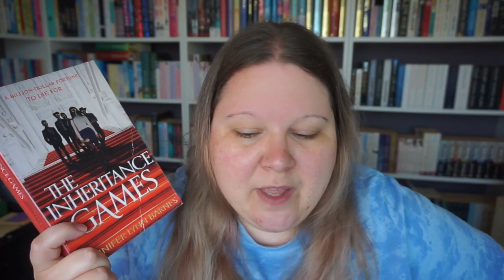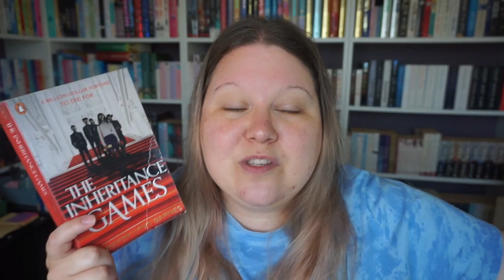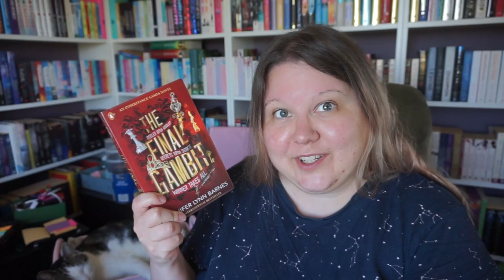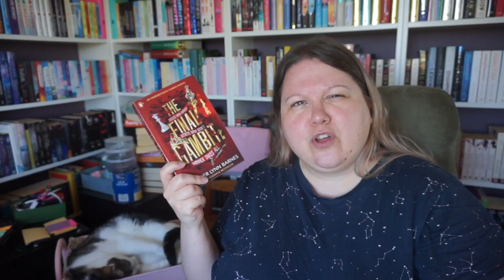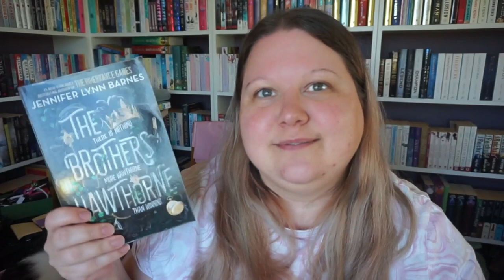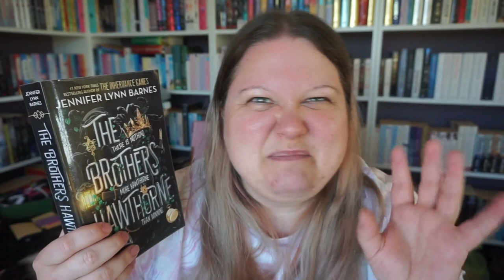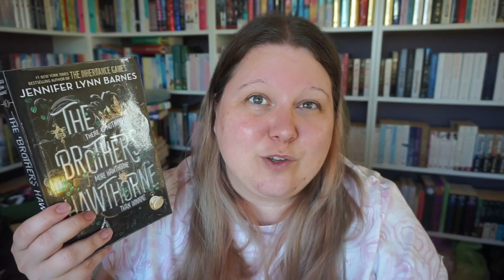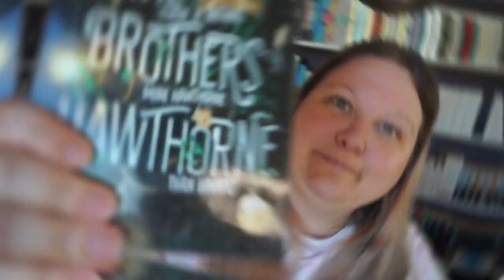these Hawthorne's and their games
Definitely a massive spoiler for this video, but this series is up there with my all time favourites.
So in short, I read The Inheritance Games, The Hawthorne Legacy, The Final Gambit and The Brothers Hawthorne by Jennifer Lynn Barnes in this video.
Highly recommend!